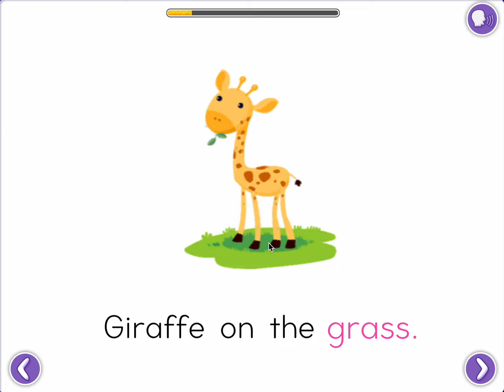Goofy Gg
Words with letter Gg